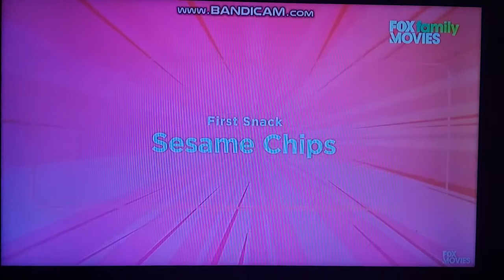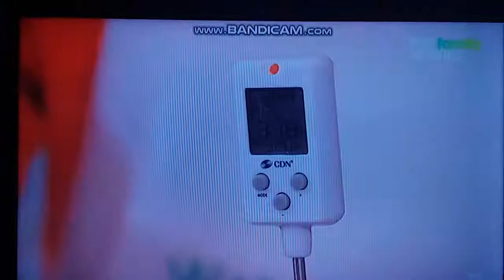FOX Family Movies: Nom Nom Kitchen 🏮 Lunar New Year Candy Box 🍬 [REUPLOAD]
This video was uploaded at February 1, 2019

Movie snacks are more than popcorn! NomNomKitchen brings you delicious and healthy recipes that are perfect for family movie night FunFabFri, every Friday at 8pm on FOX Family Movies. 📺✨ Get the kids in the kitchen now! 🍴

🐖🏮 Lunar New Year Candy Box 🍬💰

Sesame Crisps

INGREDIENTS
• 2 large egg whites
• 100grams (1/2 cup) caster sugar
• 1/4 cup all purpose flour
• 2 tablespoons unsalted butter (melted)
• 68 grams (1/2 cup) white sesame seeds (toasted)
• 68 grams (1/2 cup) black sesame seeds (toasted)
• 34 grams (1/4 cup) parmesan cheese (optional)

Dried Fruits

INGREDIENTS
• Fruit of choice: watermelon, apple, kiwi, strawberry, blueberry, pineapple, pear, fig. etc
• 1/2 cup of water
• 1/2 cup of lemon juice
(The amount of water to lemon juice may vary depending on the amount of fruits you are making, just remember the 1:1 ratio)

Baked Yam and Beets

INGREDIENTS
• 2 beets
• 2 yam sweet potatoes
• 2 tablespoon of olive oil
• 1 pinch of salt or to taste

Matcha Fudge

INGREDIENTS
• 414 ml (14 ounces) of condensed milk
• 2 teaspoons of matcha powder
• 450 grams of white chocolate
• 1 teaspoon of fine salt
• dried cranberries for topping (optional)

Sea Salt Vanilla Caramels

INGREDIENTS
• 113 grams (1/2 cup)
• 120ml (1/2 cup) of heavy cream (36-40% butterfat content)
• 60ml (1/4 cup) light corn syrup
• 3 tablespoons of water
• 200 grams (1 cup) of caster sugar
• 1/2 teaspoon course sea salt